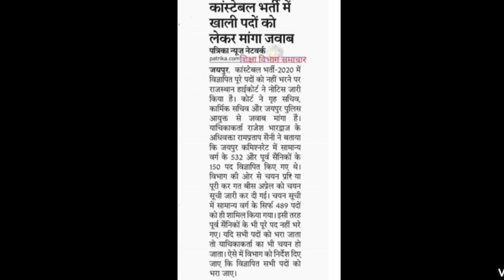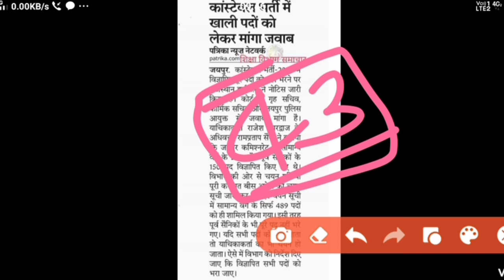rajasthan police constable waiting list today latest update|raj police constable final merit list